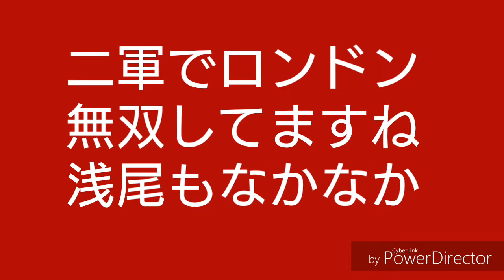【中日試合結果】吉見初勝利！ドラほーー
字だけ